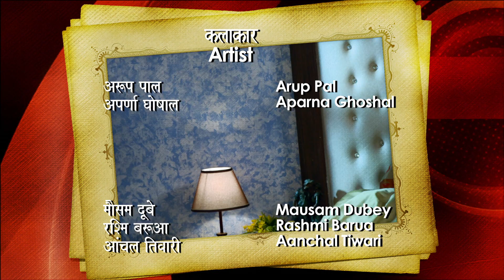Arunoday | अरुणोदय - Ep #13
जतिन, जुनाली को बिना बताये मेघा से मिलने चला जाता है लेकिन जुनाली को पता चल जाता है वह जतिन पर बहुत गुस्सा करती है और उसे बहुत बुरा - भला कहती है।  डॉक्टर बरुआ आश्रम आते है और सागरिका से विनती करते है की वह मेघा के मामा बनकर उसका कन्यादान करना चाहते है , सागरिका बहुत खुश होती है और उन्हें अनुमति दे देती है।  जतिन जानता है की वह मेघा के साथ शादी करके  उसका जीवन खतरे में डाल रहा है लेकिन फिर भी वह जुनाली के प्यार की खातिर ऐसा करने के लिए मजबूर है।

Arunoday - Ep #13